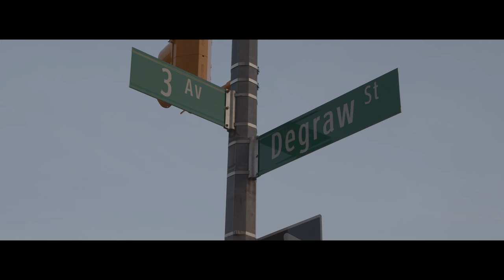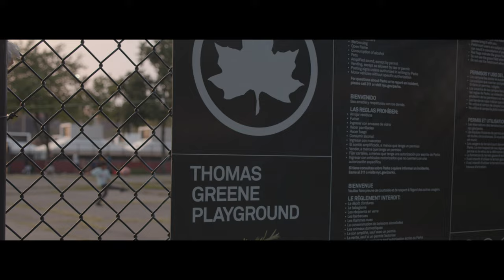Skip Lyve - Forever Five (Official Music video) Dir.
FOREVER FIVE Prod. By Timeline beats. SHOT by @TRULIGHTFILMS R.I.P SKILLZ!!